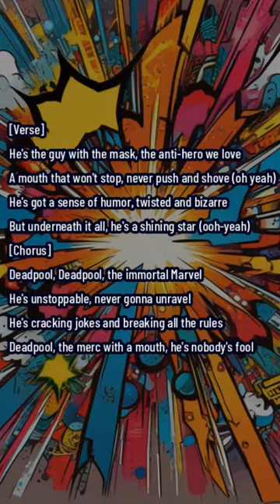21. Deadpool - Eating chimichangas like there's no tomorrow rap song - Top 1 Trending song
Deadpool, the man with a twisted sense of humor
Eating chimichangas like there's no tomorrow (no tomorrow)
He's got scars all over his body, but he doesn't care
His regeneration power makes him quite rare

[Chorus]
Deadpool, Deadpool, the immortal Marvel
Crazy and unpredictable, always on the level (oooh yeah)
He breaks the fourth wall with his smartass jabs
Deadpool, Deadpool, the legend the world grabs (oh yeah)